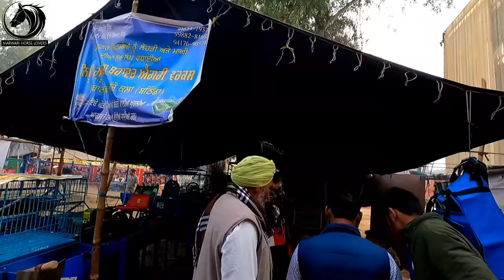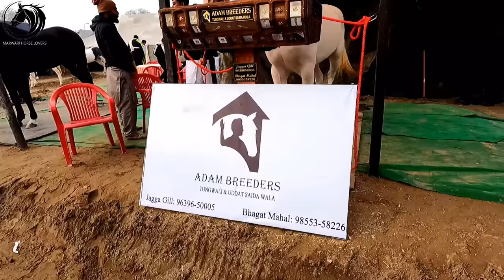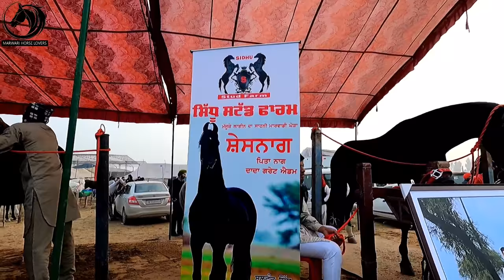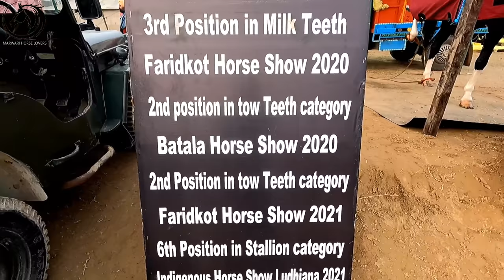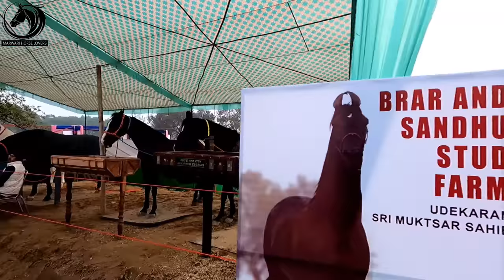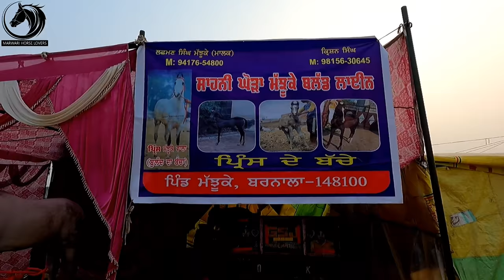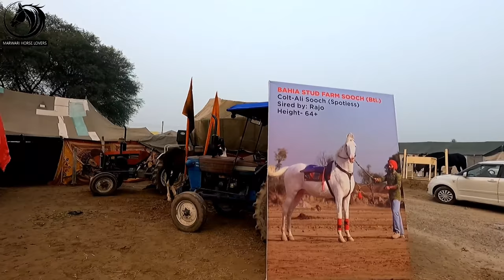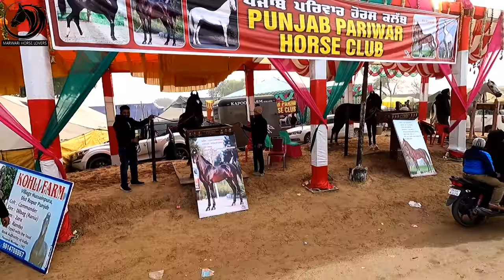घोड़े-घोड़ियों के साथ और भी पशु आए हैं मंडी में...पूरी मंडी का नज़ाराMUKTSARSAHIBMAGHIMELA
khalifawal race THIS VIDEO IS OF FARIDKOT HORSE SHOW
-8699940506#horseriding